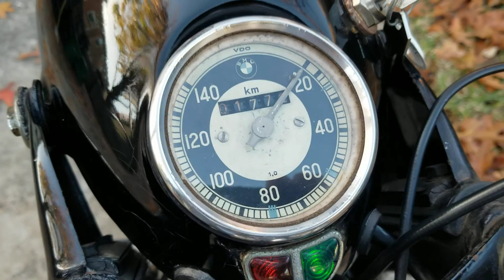1963 BMW R27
start up and walk around video